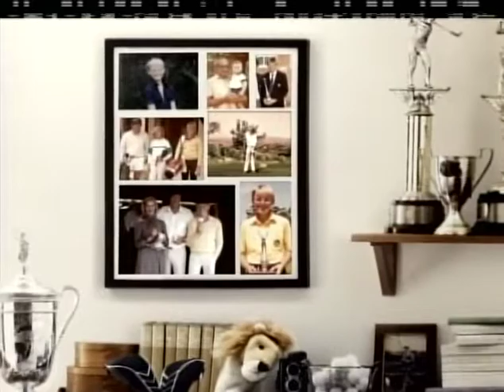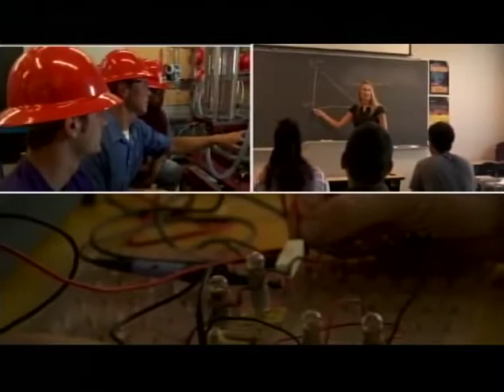Strategies 10 27 14